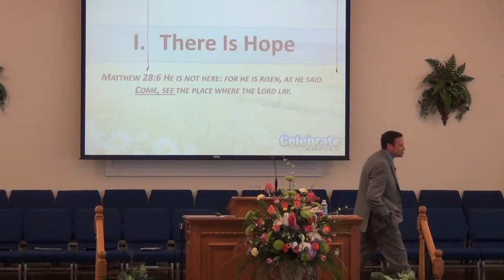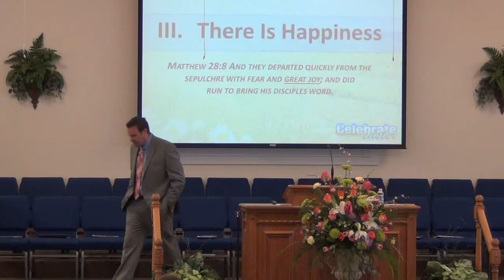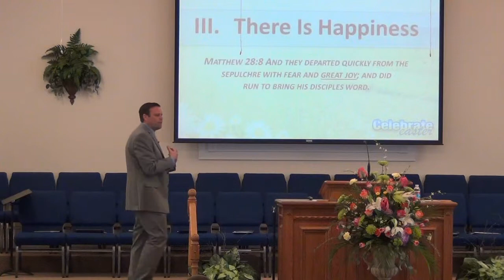Easter 2015 - Lighthouse Baptist Church of Jackson GA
Lighthouse Baptist Church of Jackson Georgia would like to invite you to join us every Sunday morning at 9:45am for Sunday School, 11:00am for Sunday Morning Services, 6:00pm for Sunday Evening Services, and Wednesday evenings at 7:00pm. Join us as we share God's word and strive to understand His will for our lives.